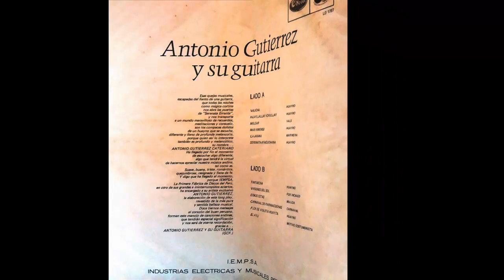Guitarra Peruana. Antonio Gutiérrez Cateriano. "Dónde estás". Muliza.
El maestro Antonio Gutiérrez Cateriano nos ofrece la Muliza  "Dónde estás", de autor anónimo en una adaptación y arreglo que le pertenecen. A continuación una pequeña biografía: Antonio Gutiérrez Cateriano  nació un 15 se Septiembre de 1936, en el anexo de Marán, del distrito de Pausa que antes pertenecía a la Provincia de Parinacochas y ahora pertenece a la provincia de Paucar del Sara Sara, del departamento de Ayacucho.
Desde joven radicó en Lima donde comenzó a destacar como guitarrista. Actuó como acompañante de diversos cantantes y conjuntos en el Coliseo Nacional, en el distrito de La Victoria. Con el músico caraibambino, Manuel Silva “Pichinkucha”, formó el conjunto “Los mareños” en 1961, habiendo actuado en radio “El Sol” y llegado a grabar algunos discos de 45 rpm.
Oscar Avilés lo llevó a trabajar a la disquera Iempsa. Allí grabó discos con “Los Heraldos”, con un estilo de guitarra innovador para hacer las “llamadas” y escalas. Trabajó en esa disquera llegando a ser director artístico. En 1970  decidió abrir su propio sello discográfico. Creo “Volcán” y luego "Fonodiscos del Sur”, la “primera disquera descentralizada del Perú”. Su centro de acción se situaba en Arequipa, Juliaca y Sicuani, llegando a grabar a muchos artistas y conjuntos que no tenían posibilidad de viajar a  Lima. Antonio grabada las cintas, las editaba, algunas veces corregía errores de los guitarristas de los conjuntos; también tomaba las fotografías para las carátulas de los LPs y los miniLps. Luego llevaba los "masters" a Lima donde se cortaban las matrices y finalmente a las prensadoras. La última etapa era distribuir los discos a provincias y todo el Perú.
En  "Volcán", cuyos estudios de grabación quedaban en el Jirón Washington, en el centro de Lima, grabó a muchos artistas ayacuchanos. La influencia que sobre él ejerció Oscar Avilés fue grande, llevó al huayno algunos toques característicos del gran guitarrista criollo, y como Avilés era denominado “la primera guitarra del Perú”, él se autodenominó “la primera guitarra folklórica del Perú”.
A fines de la década del 1990 radicó en Europa y luego en Virginia, Estados Unidos, donde continuó su labor como guitarrista. Después de un accidente cardiovascular regresaba al Perú, cada mes de octubre y se quedaba hasta fines de enero o marzo. De esa manera huía del frío invierno y sus fuertes nevadas. Este año, fue así. Después de estar en Lima desde fines de octubre del 2016, regresó a Virginia a fines de Enero del 2017, sólo que esta vez su partida fue definitiva, ya no regresará más. Murió el 31 de Marzo del 2017.Agradecimiento al maestro Luis Salazar Mejía.